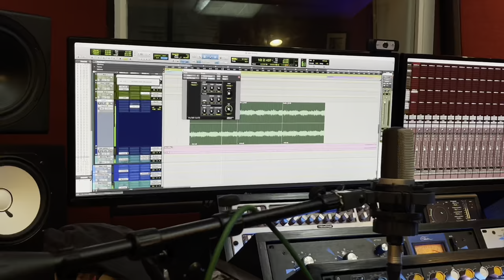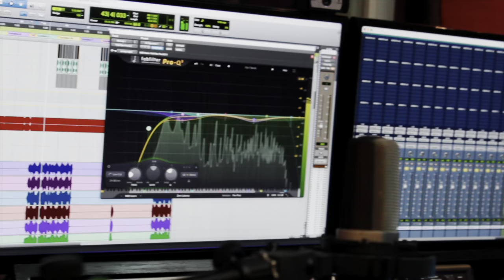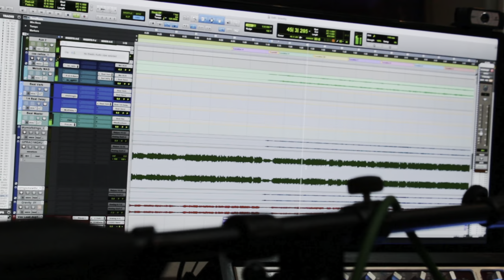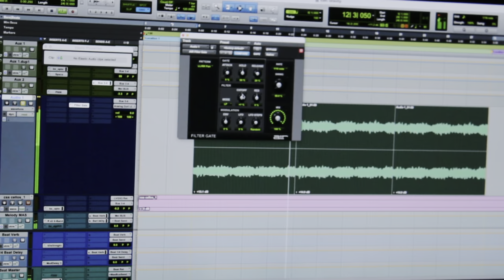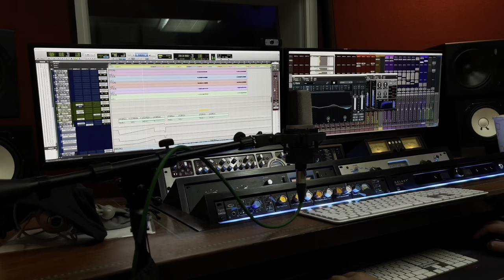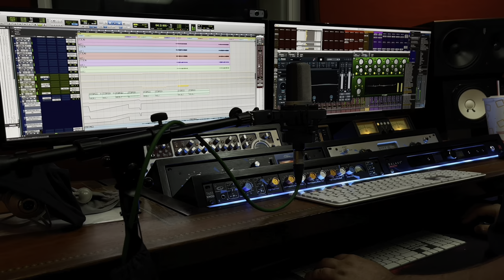Gravity | in the studio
And I’m making more ;)

All old footage from last year, thought it’d be fun to share it now!